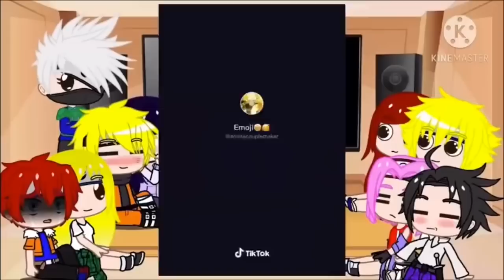👒 Naruto's Friends react to future, Naruto, Naruto's Family 👒Gacha Club👒🎒 Naruto react Compilation 🎒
🌻🌻🌻 Editor : xHanabiii
✜❤️💛💚 Credit ඞ Source ❤️💛💚✜

naruto react to afton family memes,
naruto react to akatsuki,
naruto react to afton family,
naruto react to avengers,
naruto react to assassination classroom,
naruto react to bnha,
naruto react to boruto x sarada,
naruto react to dragon ball gacha life,
naruto react to depressed naruto,
naruto react to dream team,
naruto react to danganronpa,
naruto react to eyes blue like the atlantic,
naruto react to elsa gacha life,
naruto react to evil team 7,
naruto react to edits gacha life,
naruto react to eyes project,
naruto react to future self,
naruto react to future sasunaru,
naruto react to fnaf,
naruto react to fandom memes,
naruto react to freaks,
naruto react to goku gacha life,
naruto react to gaara,
naruto react to get it from my daddy,
naruto react to girls,
naruto react to gasoline,
naruto react to hinata tiktoks,
naruto react to hot naruto,
naruto react to hokage rap,
naruto react to hot naruto edits,
naruto react to how sakura treats naruto,
naruto react to i don't cook i don't clean,
naruto react to itachi,
naruto react to i got it from my daddy meme,
naruto react to itanaru,
naruto react to itachi vs eggs,
naruto react to it's just a fox,
naruto react to itachi gacha life,
naruto react to i got no time,
naruto react to jiraiya's death gacha,
naruto react to jinchuriki rap,
naruto react to jiraiya's death gacha life,
naruto react to jiraiya,
naruto react to lolirock,
naruto react to one punch man.